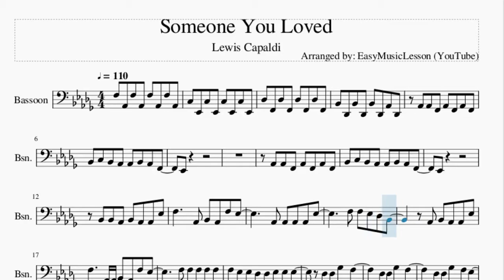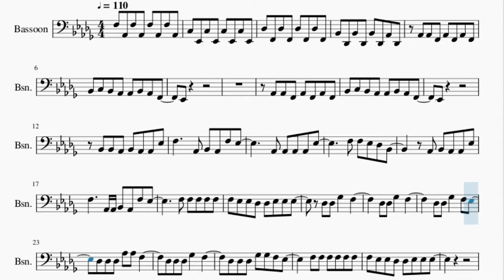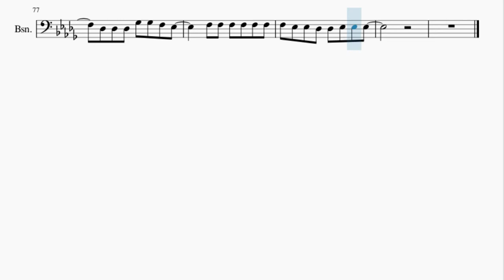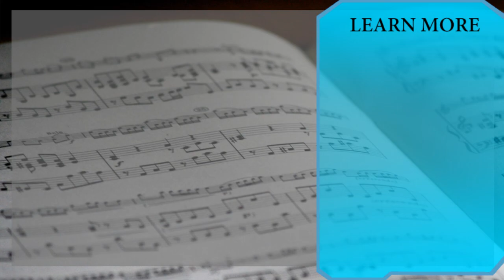Bassoon Sheet Music: How to play Someone You Loved by Lewis Capaldi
Here is a sheet music/tab video on the song Someone You Loved by Lewis Capaldi on the bassoon. A bassoon sheet music arrangement which is transposed to notes that are easily played by bassoon, for the song Someone You Loved by Lewis Capaldi.

EasyMusicLesson2 teaches you to play the your favorite instrument, through well-arranged sheet music so that you too can learn how to play Someone You Loved by Lewis Capaldi on the bassoon as fast as you can. A bassoon sheet music with backing tracks to help your play the song better.

Chords of Bassoon arrangement:
Ab Maj   Bb Min   Gb Maj   Eb Min   Bb Min   Ab Maj   Db Maj
Eb Min   Bb Min   Ab Maj   Db Maj   Ab Maj   Bb Min   Gb Maj

Melody notes of Bassoon:
F3 Ab2 F3 Ab2 F3 Ab2 F3 Ab2
C3 Eb2 C3 Eb2 C3 Eb2 C3 Eb2
Db3 F2 Db3 F2 Db3 F2 Db3 F2
Bb2 Db2 Bb2 Db2 Bb2 Db2 Ab2 Db2
Ab2 Ab2 F2 Ab2 F2 Ab2 F2
Bb2 C3 Bb2 Ab2 Ab2 Bb2 Ab2 F2
Eb2
Eb2
Bb2 Bb2 Ab2 Bb2 Ab2 Ab2 Eb3
F3     Ab2 Bb2 Ab2 F3 Eb3
Ab2 Ab2 Ab2 Ab2 Eb3
F3 F3 Eb3 Db3 Bb2
Ab2 Bb2 Ab2 Ab2 Eb3
F3     Ab2 Ab2 Bb2 Ab2 F3 Eb3
F3 F3 F3 F3 F3
F3 Eb3 Eb3 Db3 Db3 Eb3 Eb3 Eb3
Db3 Db3 Gb3   F3
Db3 Db3 Gb3   F3 Eb3
Db3 Db3 Db3 Ab3 Ab3 F3
Db3 Db3 Db3 Gb3   F3
Db3 Db3 Db3 Gb3 Gb3 F3 Eb3
F3 F3 F3 F3 F3 F3
Eb2
Eb2
Eb3 F3 F3 Eb3 Db3 Bb2
Ab2
Ab3 Bb3       Bb3 Bb3 Bb3
Ab3   Ab3 F3 F3 F3 F3
Eb3   Eb3   F3   Gb3
F3   Eb3   Db3   Ab3
Bb3         Bb3 Bb3 Bb3
Ab3 Ab3 Ab3   F3 Eb3 F3
Eb3   Eb3